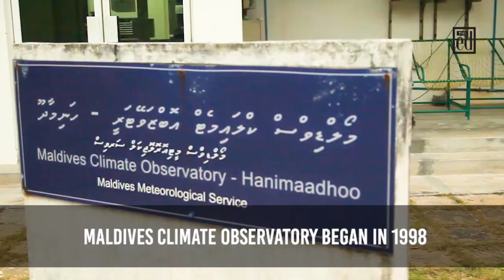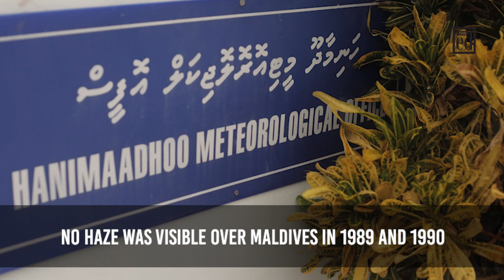Hanimaadhoo Meteorological Office and Climate Observatory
An overview of the work done at Hanimaadhoo Meteorological Office and Climate Observatory.